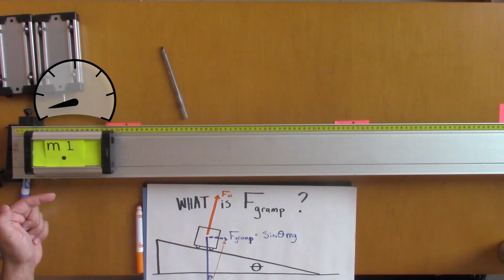AP* Physics 1 Exam - Part 3: Electricity & Waves | RiceX on edX | Course About Video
Explore the concepts of physics while preparing to take the AP Physics 1 exam. AP Physics 1 requires a deep understanding of many different topics in physics as well as an understanding of the AP exam and the types of questions it asks.

The course incorporates scientific practices and aligns to the six key ideas from the new AP Physics Curriculum Framework. .

In Part 3, you will learn about a property of microscopic matter called charge and how it leads to attractive and repulsive forces between subatomic particles. The electric field will be described as a means to explain these forces, as well as how the field inside a metal leads to a flow of charge called current. You will learn about the current and resistance in DC circuits. Finally, the basic properties of waves will be described, and sound waves will be discussed as an example.

As you work through this course, you will find lecture videos taught by expert AP physics teachers and Rice University professors, practice multiple choice questions and free response questions that are similar to what you will encounter on the AP exam and step-by-step tutorial videos to learn how to solve problems. By the end of the course, active participants will be ready to successfully complete the AP exam!

*Advanced Placement® and AP® are trademarks registered and/or owned by the College Board, which was not involved in the production of, and does not endorse, these offerings.